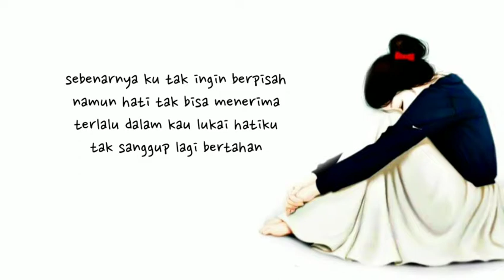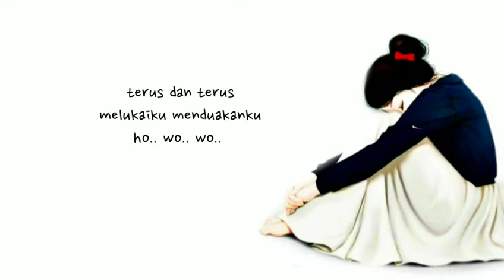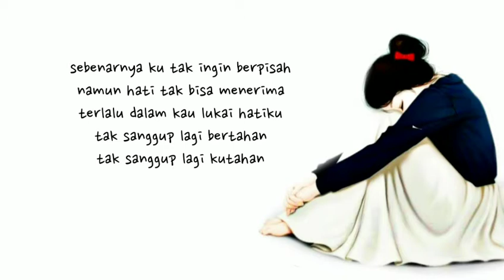DYGTA cinta aku menyerah ~lirik~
Lagu; cinta aku menyerah
Artis; Dygta